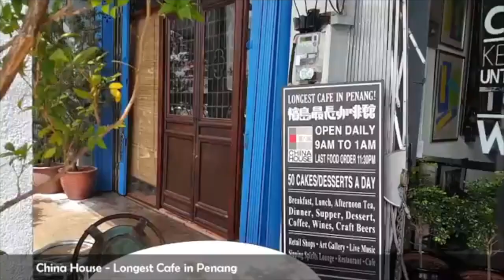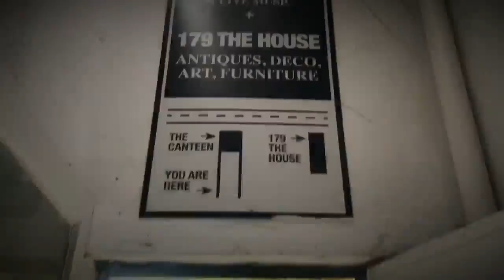CHINA HOUSE - The LONGEST Cafe In Penang. WOW ! Let's Take A Look Inside. AWESOME !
This place is awesome ! ChinaHouse is an artsy space and you wouldn’t realise how cool it would be until you actually get there. Set inside three heritage houses with hip and uber stylish interiors, ChinaHouse is a multifaceted concept that’s hard to put into any one box. From what we know, it’s an F&B compound at its core which doubles as an art gallery and events space.
It’s got three distinct restaurants, a catering service for events held in its many venues, an art gallery that provides housing for visiting artists and performers, retail spaces you can rent for pop up shops, and a performing arts space for live act like bands, slam poetry, and stand up comedy. It even has a mini library ! And if that weren’t bipolar enough, what ChinaHouse is perhaps most famous for, in spite of being all that, are its cakes. Yes,  its cakes !
Another thing that makes ChinaHouse so interesting is the actual space itself. Occupying three heritage houses, it is the longest cafe in Penang !
It’s so long in fact, that it has two entrances - one on Beach Street and another on adjacent Victoria Street. Enter from Beach Street and you’ll find yourself in the KOPI C. ESPRESSO Cafe and BAR, one of the most popular cafes in Penang. It’s an all-day breakfast coffee bar which also serves sandwiches and light entrees. Among its three restaurants, this looks to be the most popular.

Location :
193, Lebuh Pantai,
10300 GeorgeTown,
Pulau Pinang.
Business hours : 9.00am to 12.00am (Sunday to Thursday)
                             9.00am to 1.00am   (Friday and Saturday).